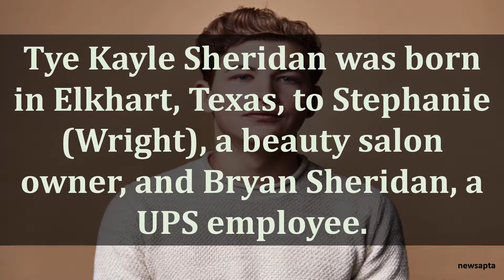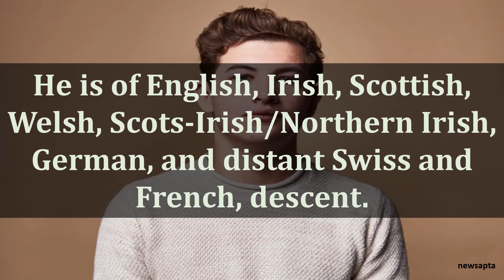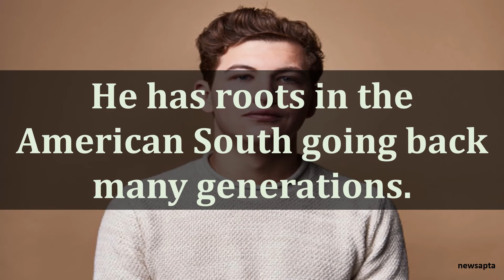BIOGRAPHY OF TYE SHERIDAN